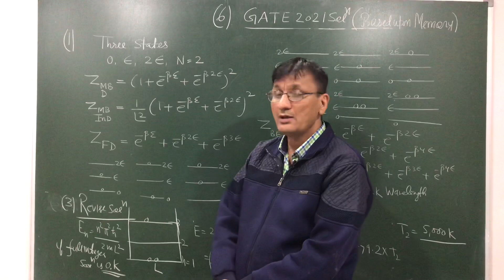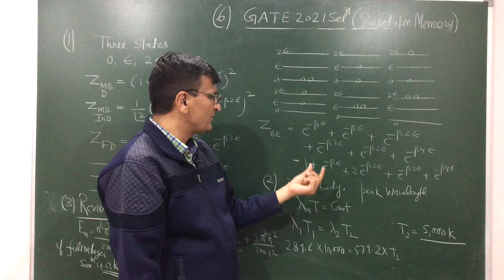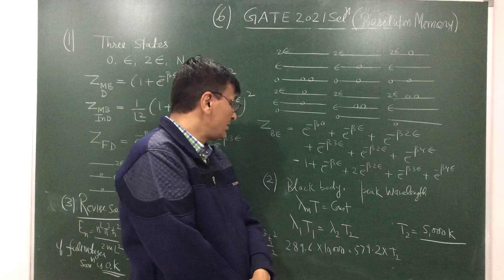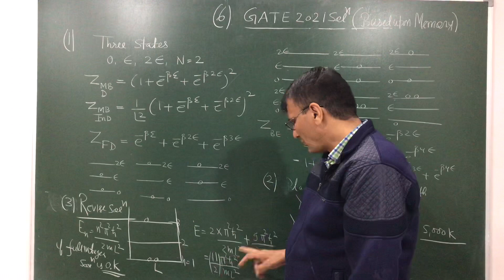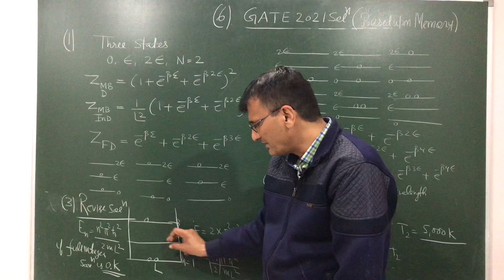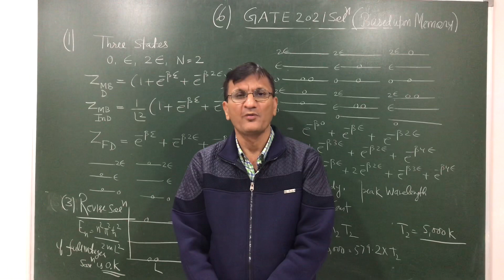GATE 2021 Physics Solutions -6